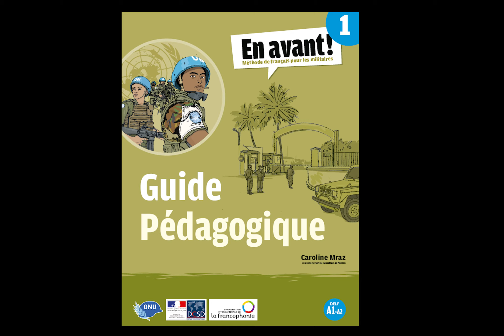OIF Guide pédagogique Tome 1 Méthode Piste 30